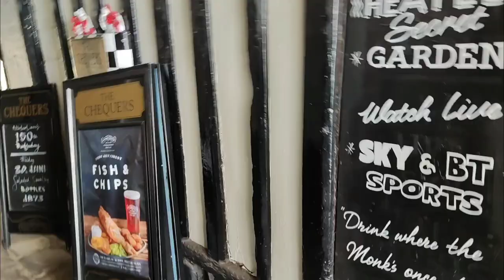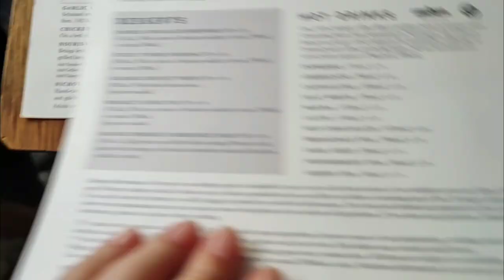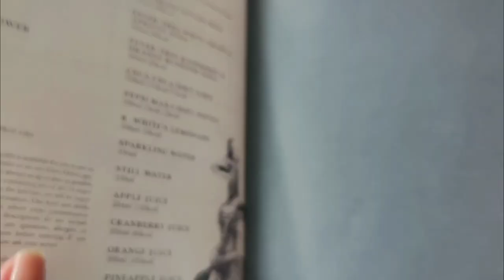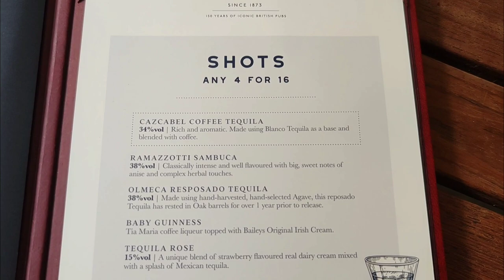I ATE AT THE CHEQUERS - OXFORD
This is a look at the Nicholsons pub The Chequers in Oxford and what their food is like. They are based on the high Street Oxford.